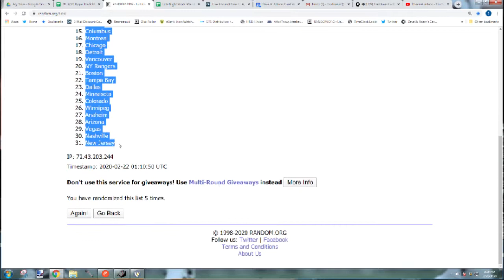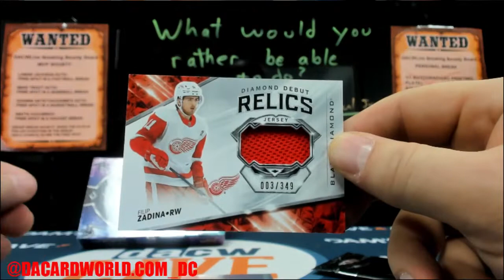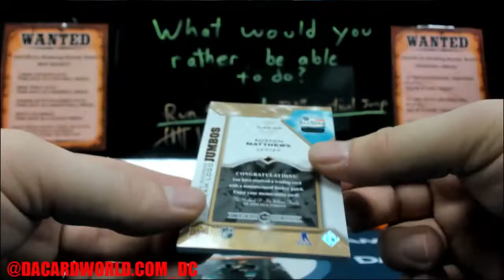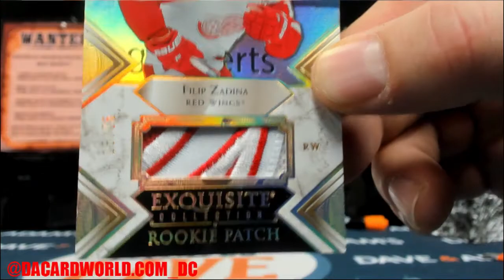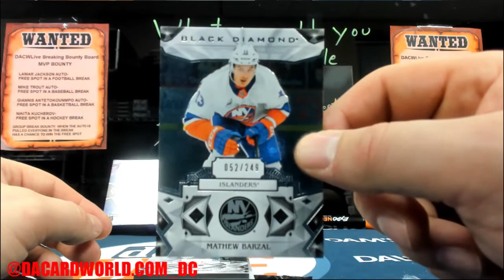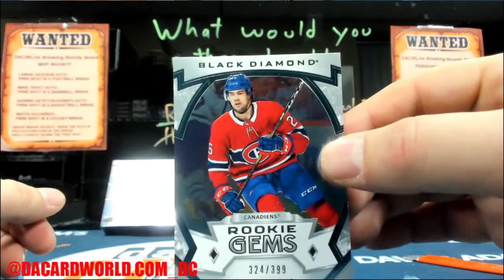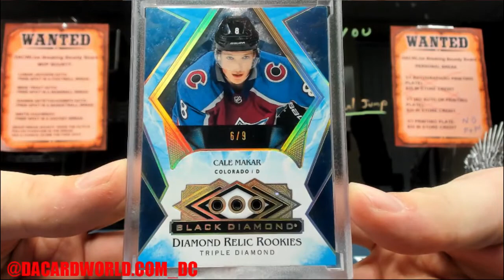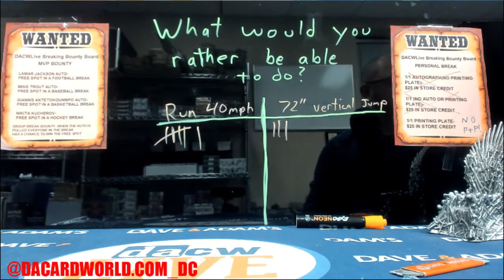2019/20 Upper Deck Black Diamond Hockey CDD Exclusive 5-Box Case- DACW Live 31 Spot Rndm Team Brk #2